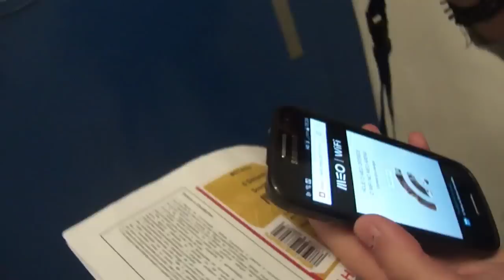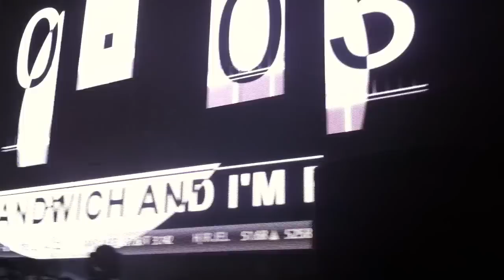➳ 5sos concert + soundcheck (ROWYSO Lisbon) vlog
➳ May 4th 2015, one of the best days of my life. I got to see 5 seconds of summer live in their first concert of their first tour Rock Out With Your Socks Out in Lisbon and I also saw their soundcheck (no videos were allowed in there tho) so I decided to vlog. If you want to see the videos from inside the concert please comment or something like that. I LOVE 5SOS.

• music: Long Way Home (acoustic) - 5 Seconds of Summer

Click Thumbs Up if you enjoyed it and share it with friends x